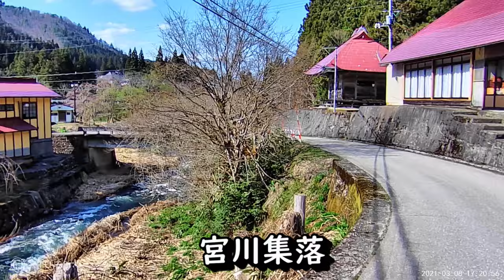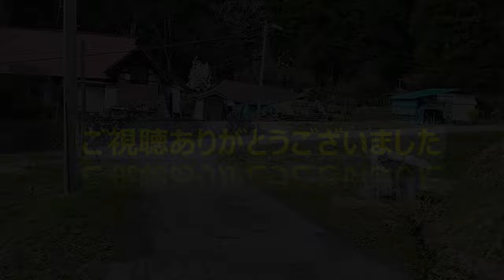【廃村と限界ムラ】かつて栄えた村は今 会津美里町宮川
歴史にも古代史から現代史まで、いろいろあるが、ここでは日本史を集落という側面から見つめてみたい。
かつて栄えた村が今どうなっているのか、日本各地の廃村や限界集落を訪ね、かつて人の営みのあった集落の今をお伝えします。
故郷を離れて今想う～子供の頃の思い出
ノスタルジックな古い町並み～望郷を感じられる作品を目指しています。